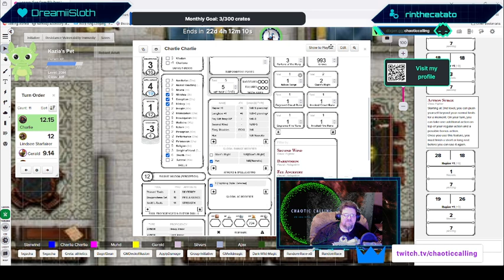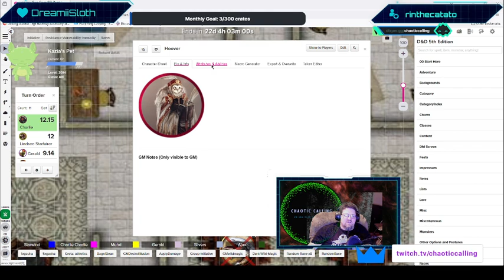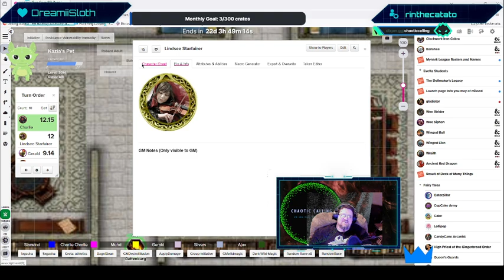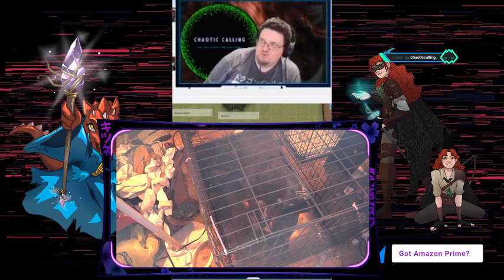Ivannera Jubilee Special. (A Christmas D&D Game)